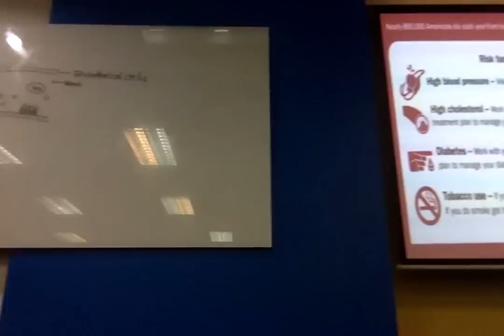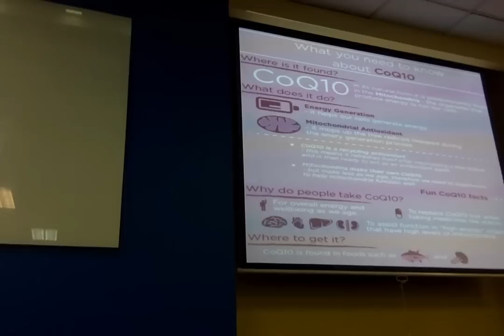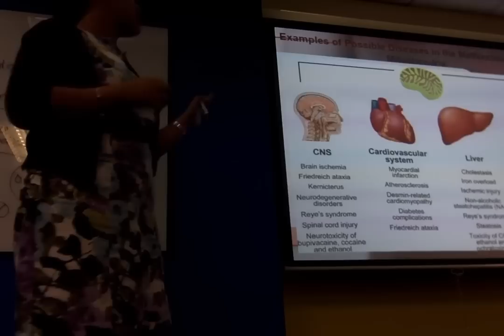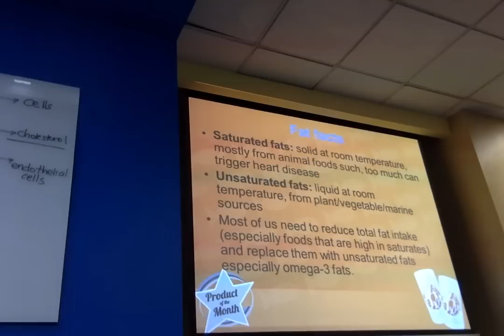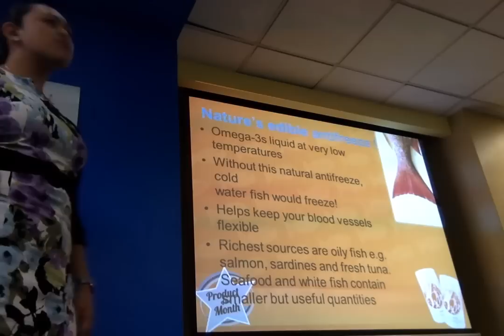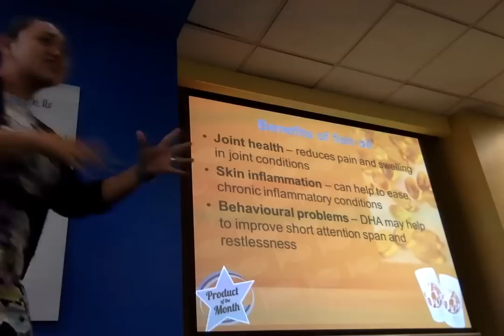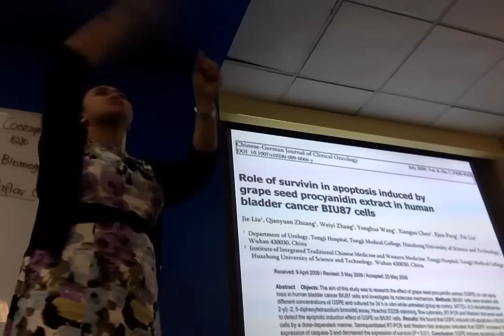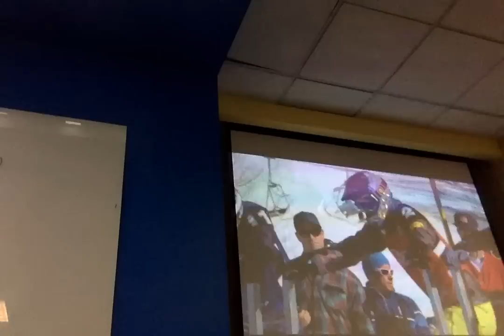Product Training [Biomega, Proflavanol C100 & Coquinone]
Conducted by our Pharmacist  - Ms Gen Blazurca